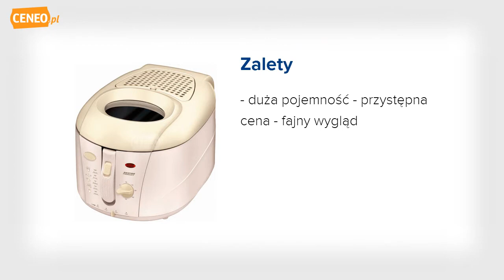MPM MFR 01 frytkownica - Ceneo.pl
Producent MPM PRODUCT Nazwa typu AGD - frytownice Opis ogólny Frytownica MPM PRODUCT MFR-01 Moc 2000 W Kolor Różowy